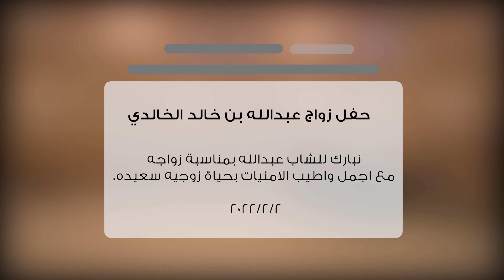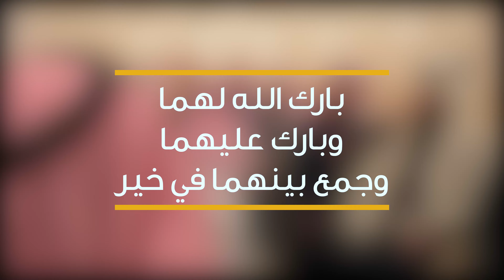حفل زواج عبدالله بن خالد المروت